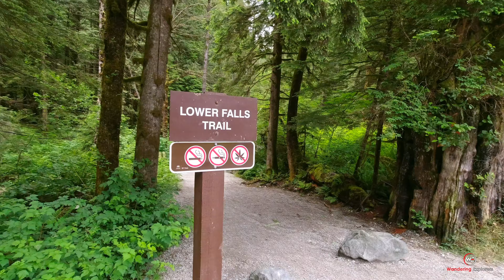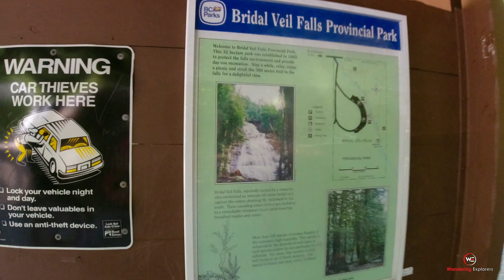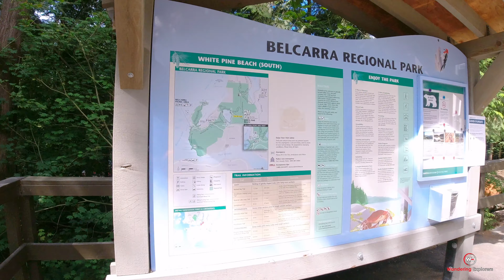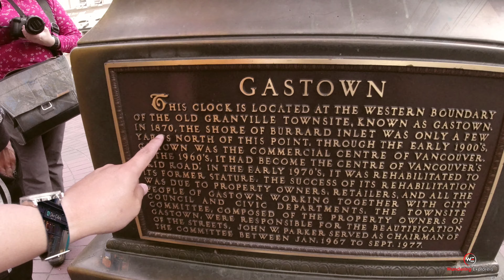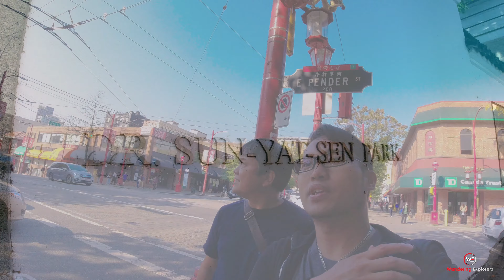Our 2020 Year In Review (4K Ultra HD)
2020 has provided us definitive proof of challenges and life lessons.  We pivoted and adapted to a new normal.

For us, the Wandering Explorers, we found our outlets by exploring local communities, we visited different cities, we did alot of hiking, and created memorable vlogs.

“This will likely be the most harmonious time with the Wandering Explorers.”

Thank you for your continuing support with our adventure.

LOCATION
- summer ventures, local communities, different cities, hiking, swimming, walking, and many more.

In this Video:

Intro: So Alive (LEUCADIA), Super Bloom (Airplanes), Somewhere (Airplanes), and Finding You (Airplanes).
Outro:  Love you well (Secret Nation)